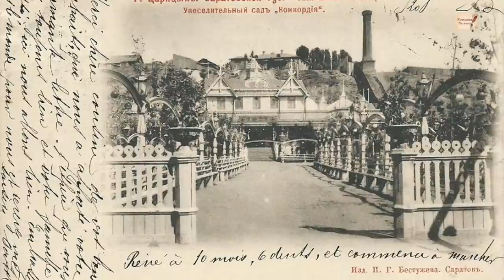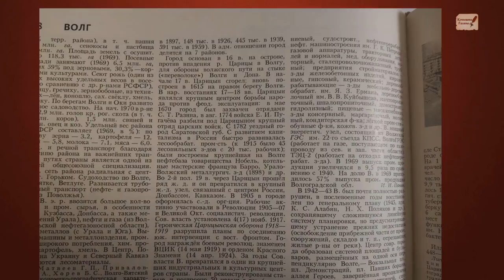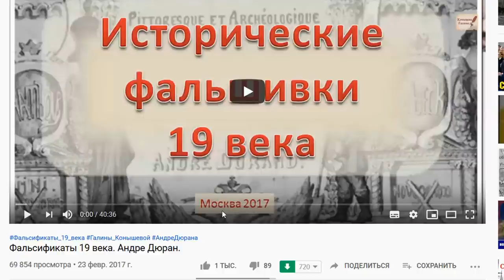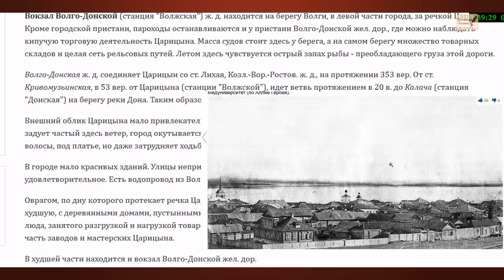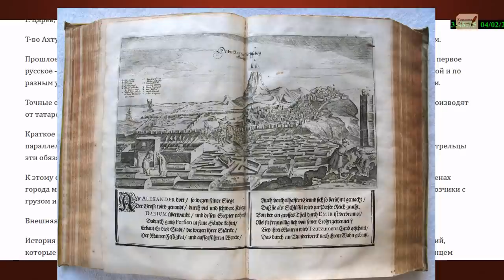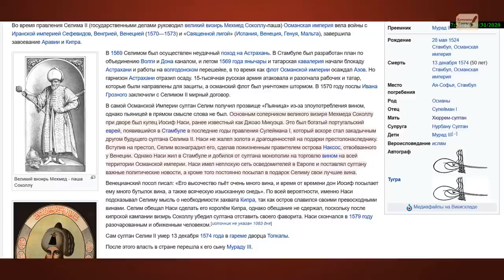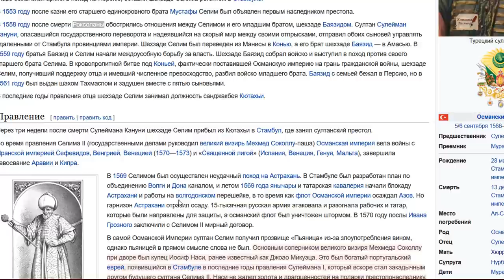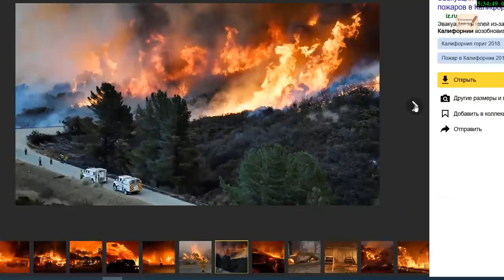Сталинград ДОпотопный. И третья СИЛА.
Привожу доказательства допотопного города до Царицына и Сталинграда. И применение оружия третьей силой во время Великой Отечественной Войны.

Блоггер Дмитрий Анисимов
Поддержать автора канала карта сбербанка 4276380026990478